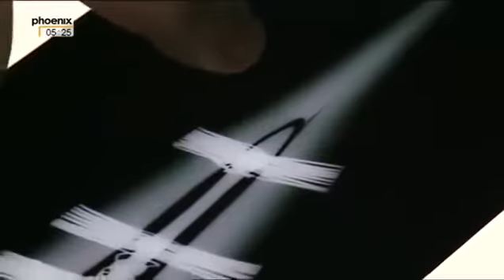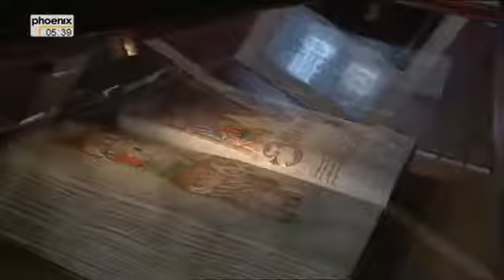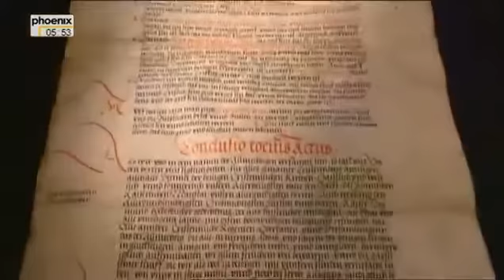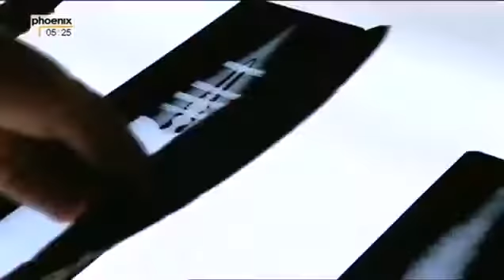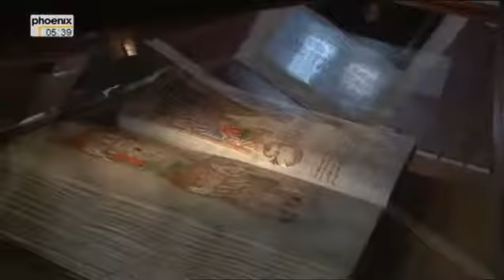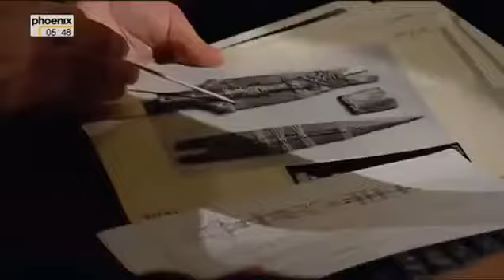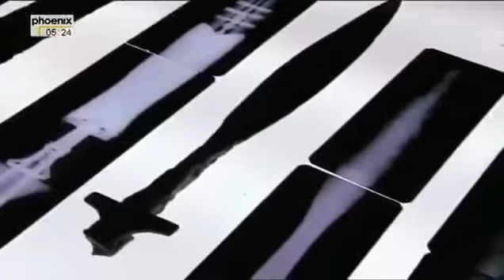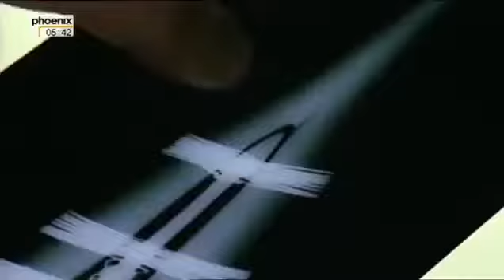Die Heilige Lanze Der Schicksalsspeer der Mächtigen - Doku Deutsch über die heilige Lanze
Die Geschichte Europas ist geprägt von Rätseln und Legenden. Eines der größten Geheimnisse birgt die Heilige Lanze: eine Speerspitze, die verwundet und .

Die Heilige Lanze ist eine Waffe die angeblich einen Partikel eines Kreuznagels des gekreuzigten Jesus Christus enthält. Legenden nach gehörte die Lanze .